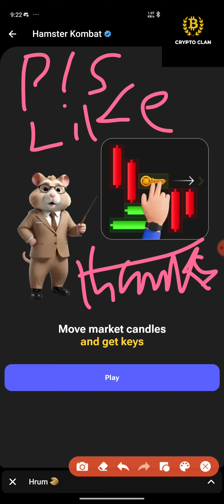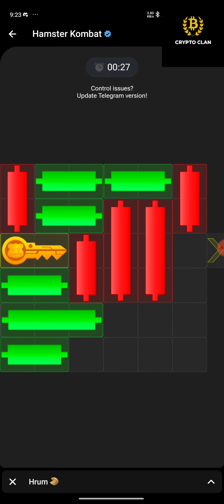Hamster Kombat Mini Game Today 5 September 2024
-Hamster Kombat Mini Game Today 5 September Today
-Hamster Kombat Mini Game Today 6 September Today

-Hamster Kombat Mini Game Today 6 September 2024
-Hamster Kombat Mini Game Today 7 September 2024